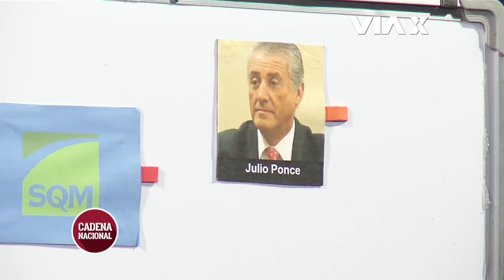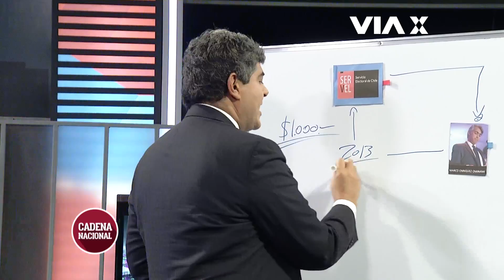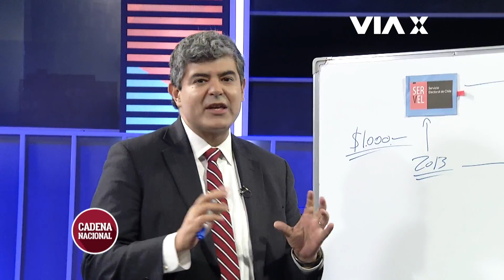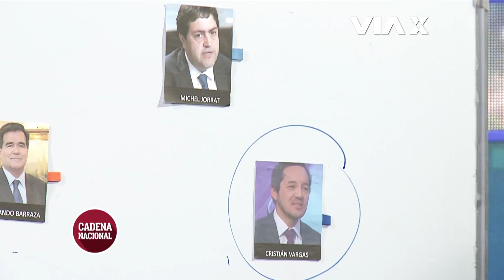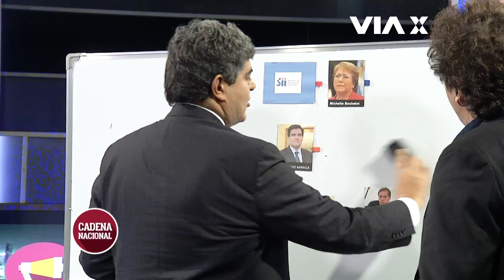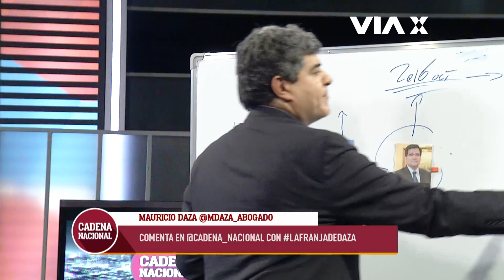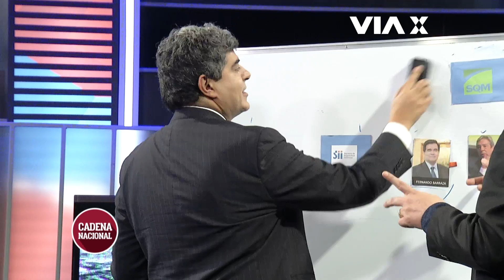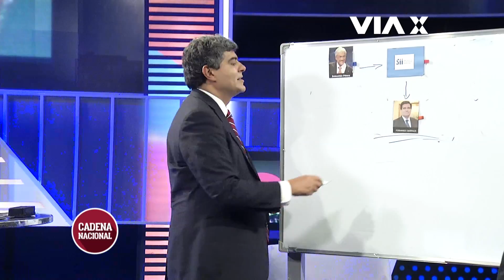Los detalles del juicio de ME-O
Un capítulo imperdible en Cadena Nacional. LaFranjaDeDaza nuevamente se hace presente junto al abogado Mauricio Daza ¿Sabes por qué se investiga al ex candidato presidencial Marco Enríquez-Ominami? ¿Qué hay tras la ratificación del Director del SII? El abogado del rock trae su pizarra para explicar en detalle los últimos casos que han sacudido a la justicia chilena, sólo en Cadena Nacional junto a Iván Guerrero.